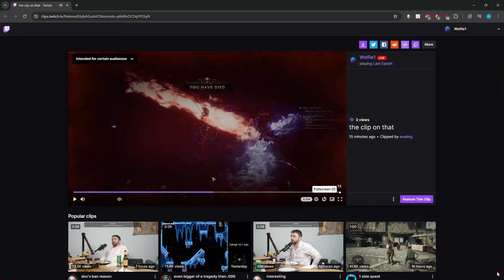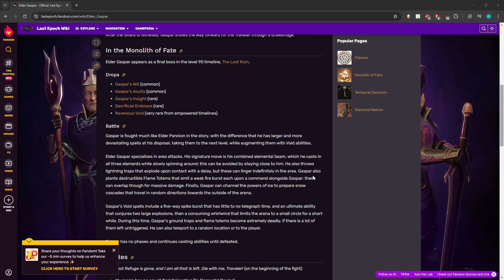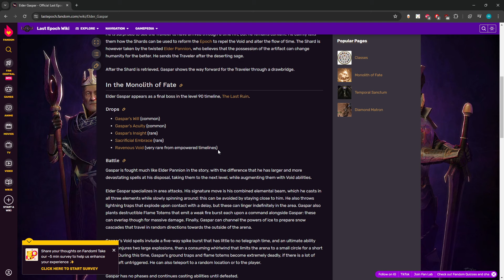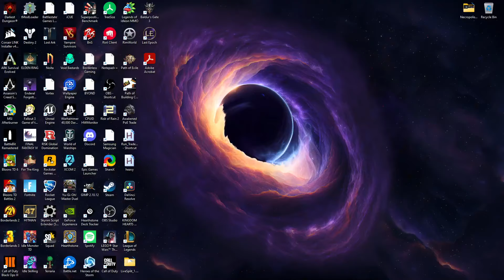The End Of An Era | Void Knight Playthrough | EP. 25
You will be missed bubble boy but everyones time comes to an end. Maybe some day in the future i will return but there is no plans for it on the horizon. I enjoyed this playthrough a lot more than i thought would, because the skills and class sounds boring on paper but really nice in practice to play.